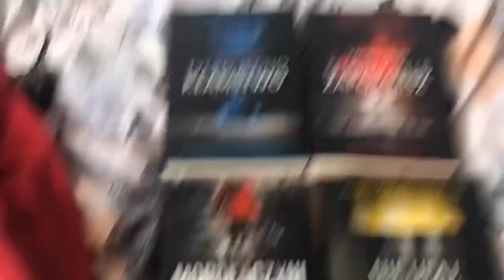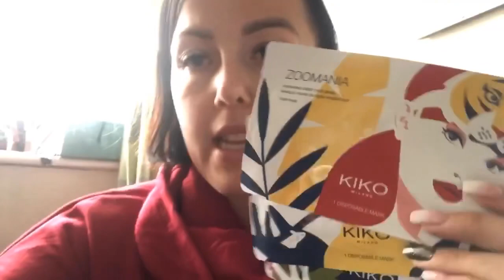VLOG/goście/KIKO, AliExpress HAUL